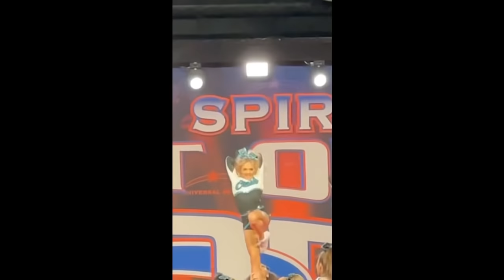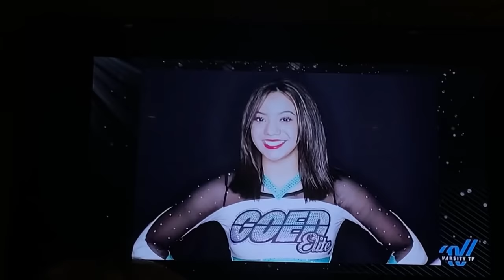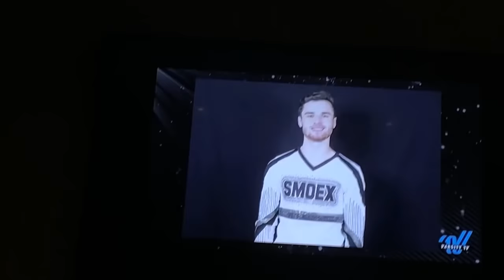Brooklynn lily vlogs spirit of hope 2021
Vlog of soh, competing with crush youth elite and c4, meeting callan and more